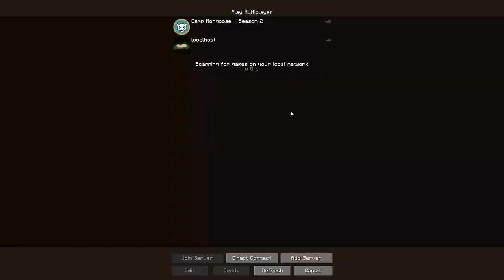Let's Play Camp Mongoose - Real Talk Part 1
This 3 part series I'm taking some time to do some real talk, and be transparent about what happened with the first season of Camp Mongoose, my back issues, and what I've been doing the last year.